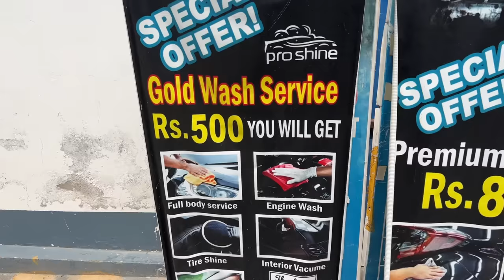MEETING DUCKY BHAI 🦆 FOR THE FIRST TIME 🥹